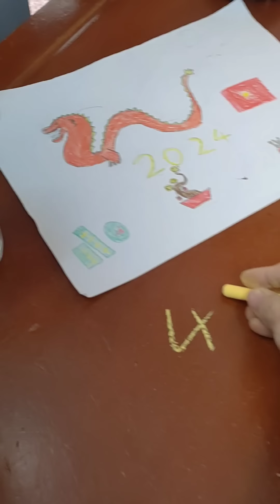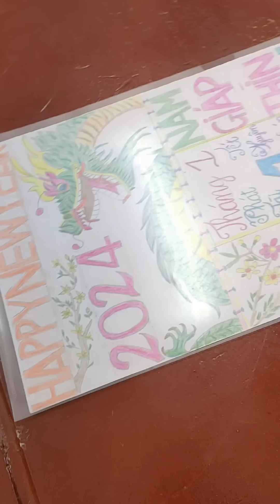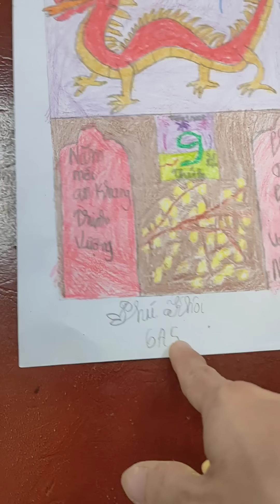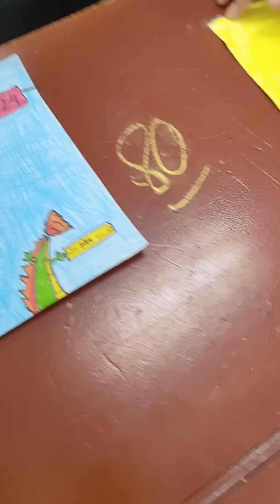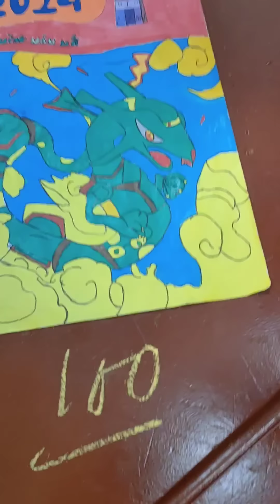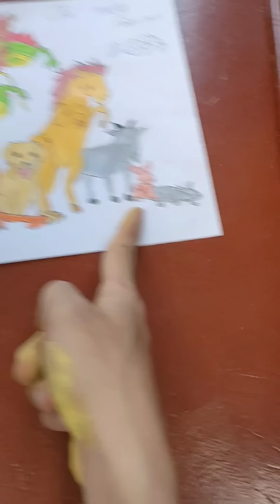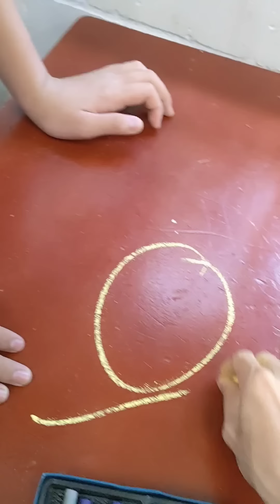TẬP 92: CHẤM BÀI VẼ TẾT 2024 CỦA TẬP THỂ LỚP 6A5 VÀ CÁI KẾT.